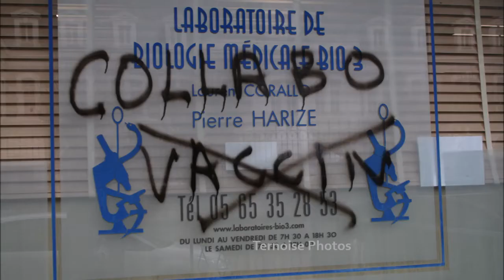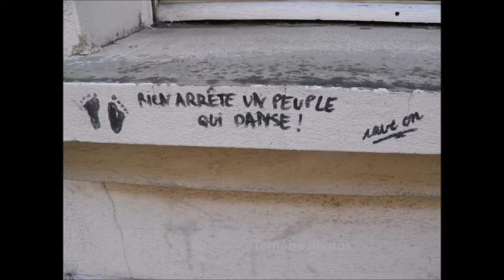Cahors 30 photos écrits sur murs portes vitrines... Parfois drôle choquant lamentable significatif..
Cahors écrits sur les murs, portes, vitrines...
Les tags de Cahors.
Parfois drôle, choquant, lamentable, significatif...
30 photos : Diaporama dimanche 72 du 30 mai 2021

J'ai hésité à commenter. Je vous laisse finalement la primeur...
Variant simplement le temps d'affichage en fonction du texte...

Page officielle de la série diaporama dimanche (liste complète)

Ternoise auteur : prendrez-vous le temps de lire : Le livre enquête "Montcuq, troublant" ?